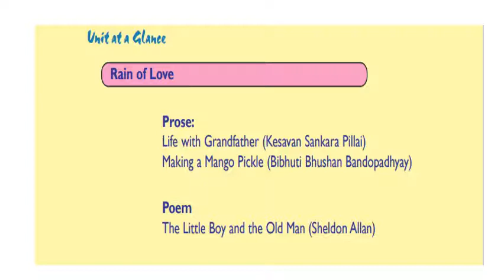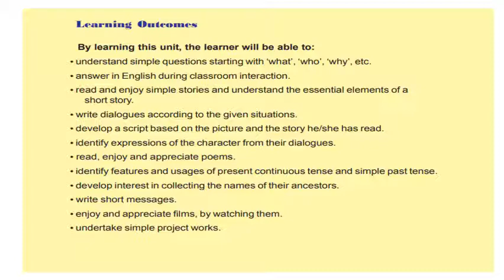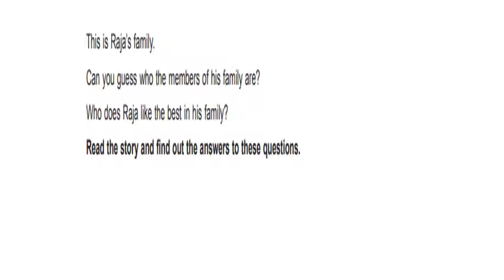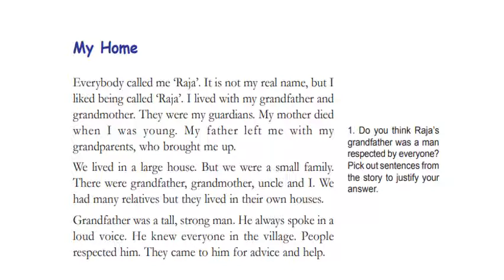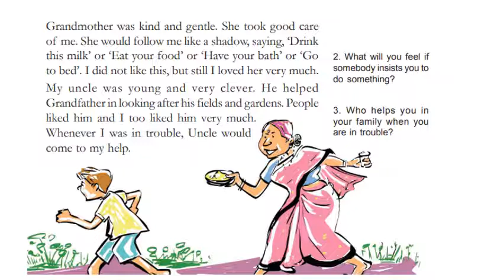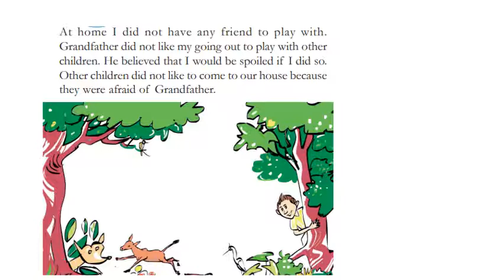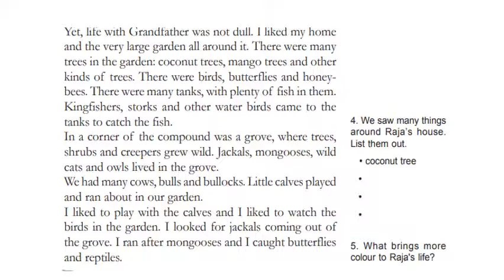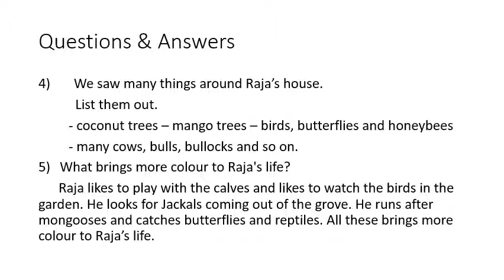Standard 6 - ENGLISH FOR KERALA SYLLABUS - LIFE WITH GRANDFATHER - MALAYALAM TRANSLATION - PART 1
Prose 1 of unit 1. standard 6.

 ആറാം ക്ലാസിലെ ഇ०ഗ്ളീഷ് പാഠം ഒന്ന്  Life with Grandfather മലയാള० പരിഭാഷ പാർട്ട് 1..